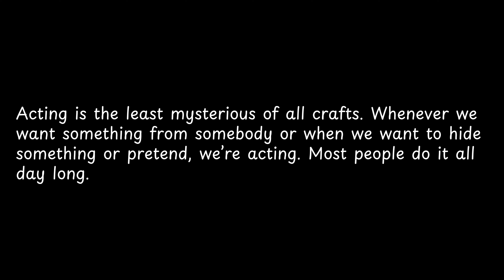Acting is the least mysterious of